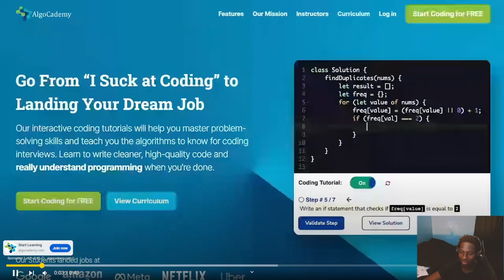GET LUKA A CENTER PLEASEEE!!! MAVERICKS at BUCKS | FULL GAME HIGHLIGHTS | November 18, 2023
Laylowcj Reacts To MAVERICKS at BUCKS | FULL GAME HIGHLIGHTS | November 18, 2023